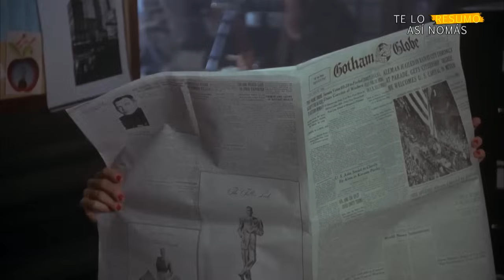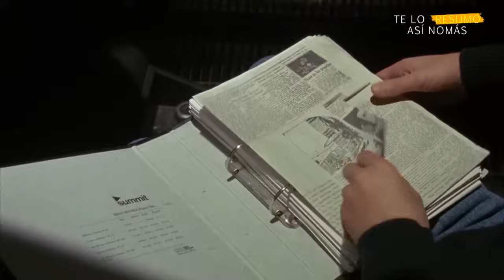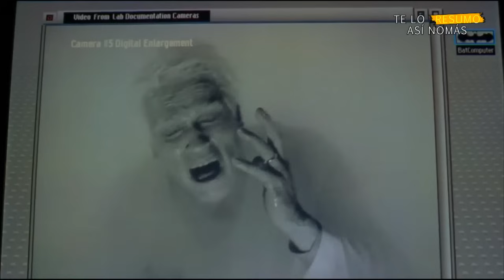Batman, La Saga De Tim Burton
Hace muchos muchos años, unos productores creyeron que el superhéroe más oscuro podía interpretarse por un señor gordo, y la ciudad más gótica de las historietas podía ser un mundo de color y alegría pop. Pero, hace no tantos muchos años, otros productores decidieron volver a los orígenes, y darle a ese superhéroe la oscuridad que se merece. Por eso hoy, en Te lo resumo así nomás, BATMAN, la saga noventosa.